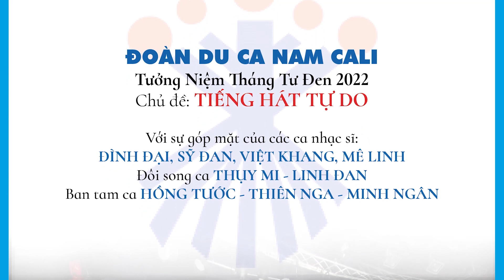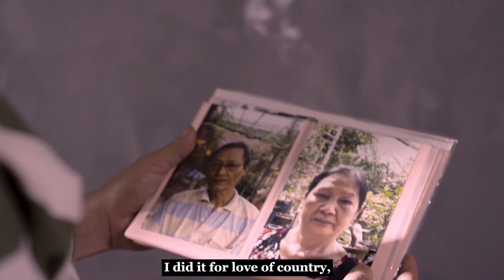Du Ca April 2022 Intro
Kính mời quý vị đón xem chương trình Tưởng Niệm Tháng Tư Đen 2022 do Đoàn Du Ca Nam Cali thực hiện.  Vào lúc (giờ Cali)
-  2 giờ trưa ngày  30 thang Tư, 2022 trên YouTube, Facebook.
- 7 giờ tối ngày 30 tháng Tư trên đài Little Saigon TV
-Suốt tuần lễ đầu tháng 5 trên 12 đài truyền hình Việt Nam khắp nơi.